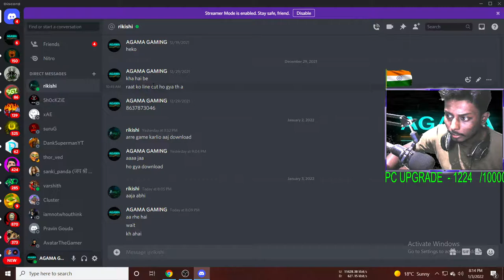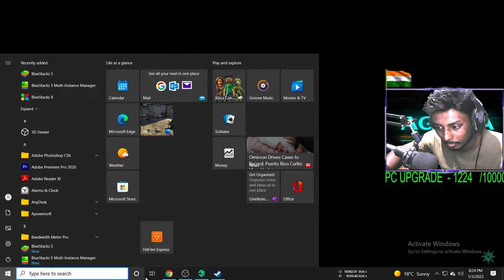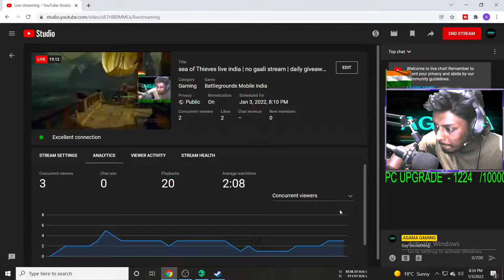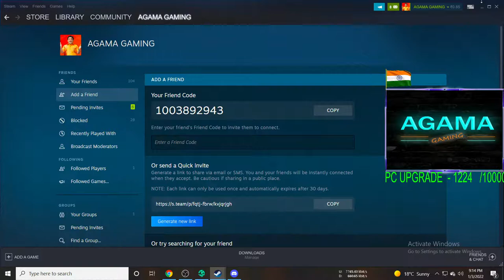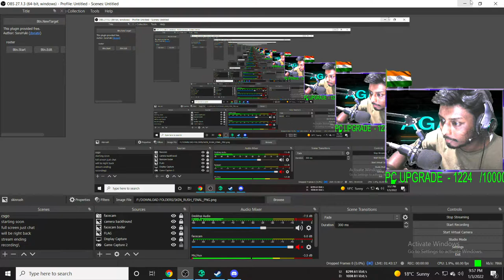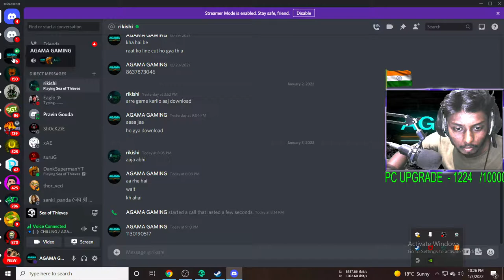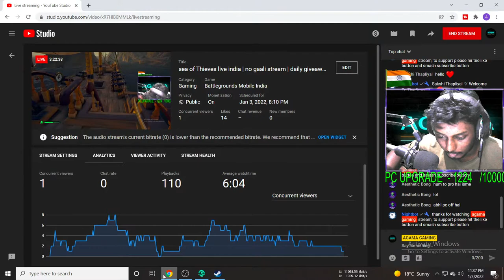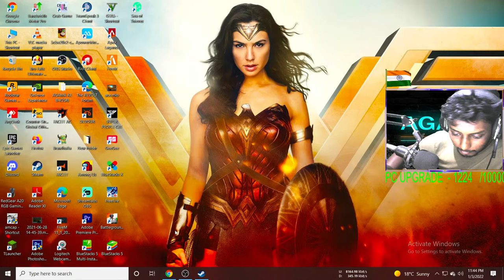sea of Thieves live india | no gaali stream | daily giveaway on 35 like | !skinrush | hindi